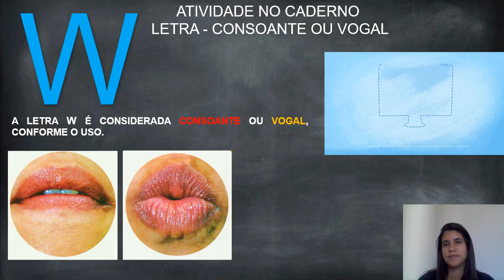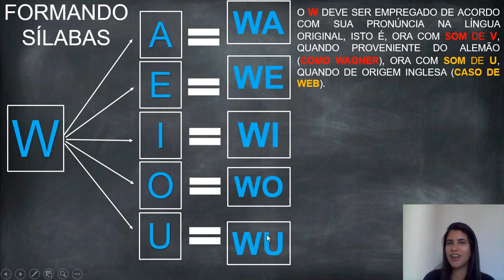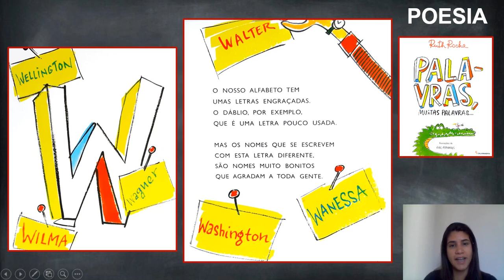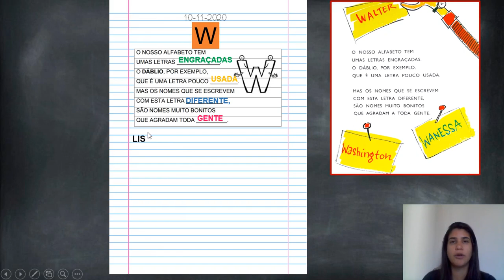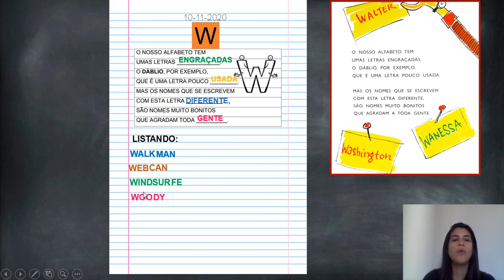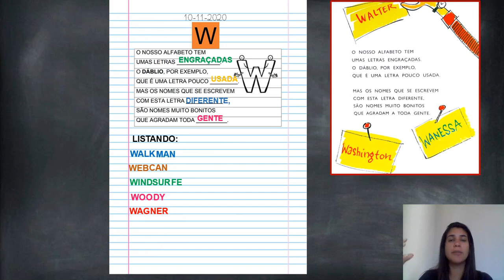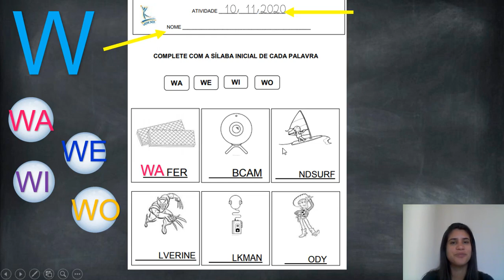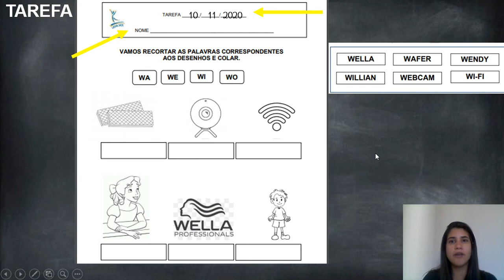10/11 - Jardim II - D (prof. Thaiza). Caderno: letra W e tarefa W.